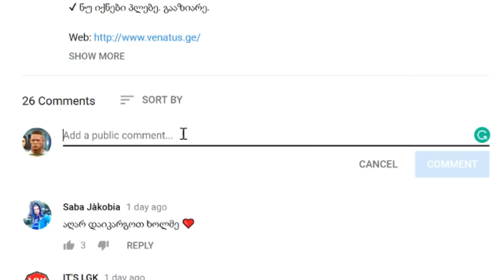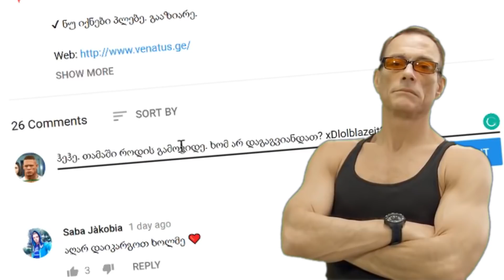Assassins Creed Origins - განხილვა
✔ ნუ იქნები პლებე. გააზიარე.